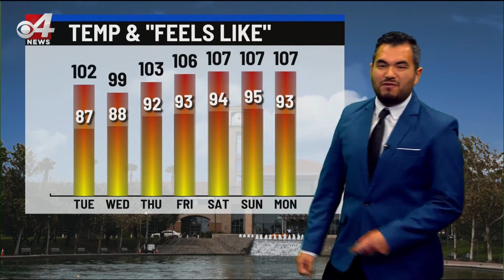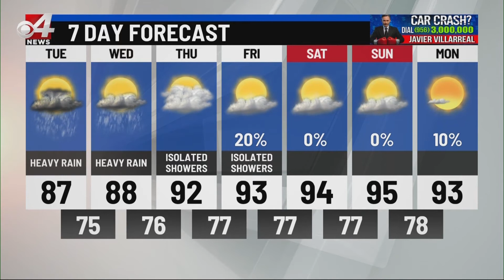CBS 4 5pm weather July 27, 2020